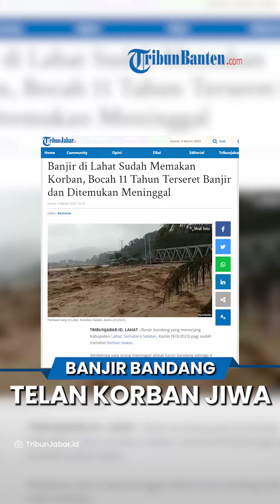Banjir Bandang Melanda Kabupaten Lahat Sumsel, Satu Orang Dilaporkan Meninggal Terseret Arus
TRIBUN-VIDEO.COM, LAHAT - Banjir bandang yang menerjang Kabupaten Lahat, Sumatera Selatan, Kamis (9/3/2023) pagi sudah menelan korban tewas.

Setidaknya satu orang meninggal akibat banjir bandang setinggi 4 meter tersebut.

Korban meninggal akibat banjir di Lahat itu adalah seorang bocah bernama GD (11).

Giga meninggal dunia akibat terseret arus banjir bandang Lahat, Sumatera Selatan (Sumsel), Kamis (9/3/2023).